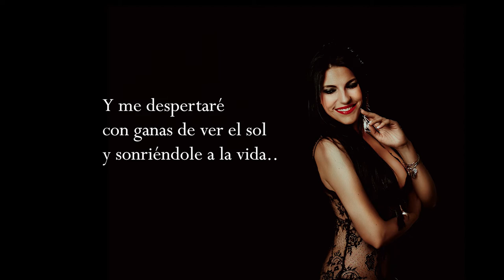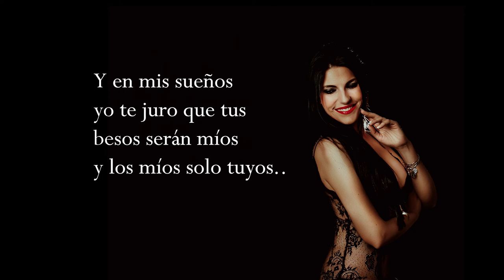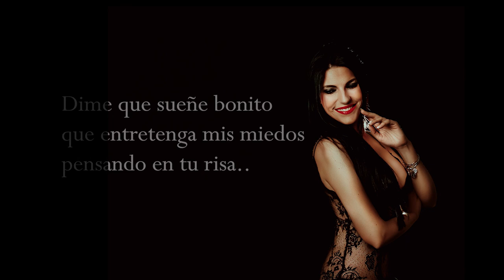BELLA GRAO (canción con letra) Dime que sueñe bonito - Lyric video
BELLA GRAO - Dime que sueñe bonito
Una canción de buen flamenquito que se edita en 2018
Canción compuesta por DeMarco flamenco para BELLA GRAO
"Dime que sueñe bonito"
Despidete de mi
con otra de esas noches
que tu no estas aqui
que yo me dormire
sin importar los pasos
que te alejan de mi
y te imaginare
susurrándome al oído
y regalándome caricias...
y me despertaré con ganas de ver el sol
sonriéndole a la vida
que entretenga mis miedos
pensando en tu risa
que busque la manera de hacerlo posible
por endulzar mi vida
que busque la manera de hacer lo posible
Espera un poco mas dime otra vez te quiero
y que no me olvidaras
Que yo me quedaré con ganas de besarte
como la última vez
Y te imaginaré
abrazándome tan fuerte y sintiéndome entus brazos
Y me despertaré pensando en ese momento
como si hubiera pasado
Y en mis sueños yo te juro
que tus besosserán mios
y los mios sólo tuyos
Y dormiré como siempre
pensando que ya me queda
un dia menos para verte .

INFINITO Records 2018